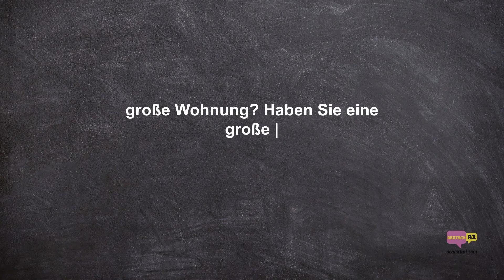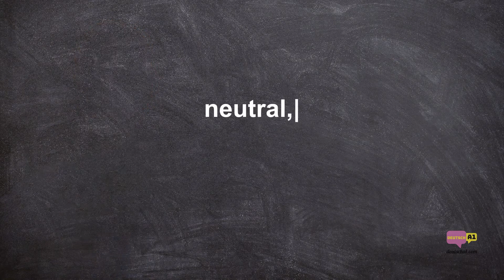Deutsch lernen A1 | Dialog auf Deutsch 7: "Neue Wohnung" | Deutsch lernen mit Videos | Untertitel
Deutsch lernen A1 | Dialog auf Deutsch 7: "Neue Wohnung" | Deutsch lernen mit Videos & Grammatik | Untertitel.

Du möchtest uns unterstützen, dann like bitte dieses Video, teile es mit deinen Freunden und folge diesem Kanal!